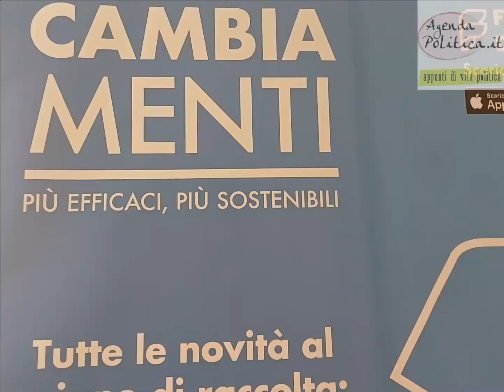Fisciano. Il Sindaco Sessa: "Da Aprile parte il nuovo Piano di Raccolta Differenziata"